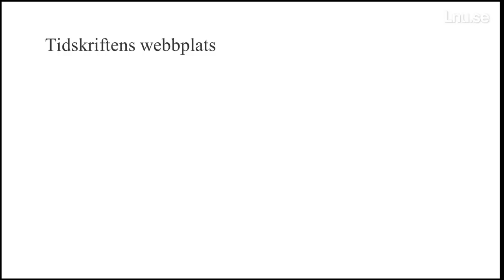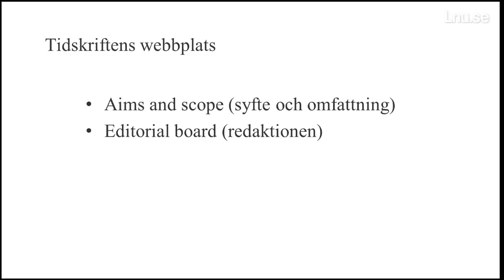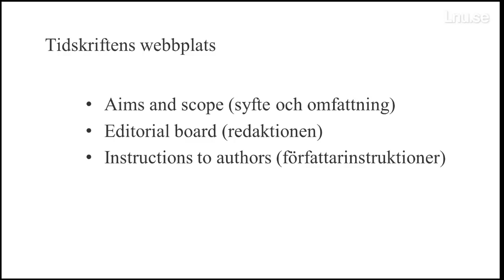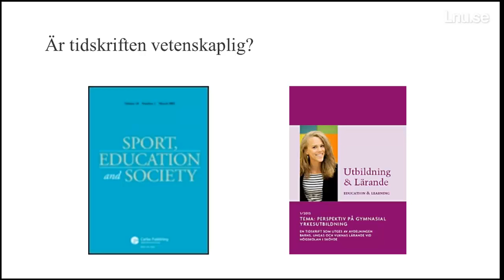Vetenskaplig tidskrift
Hur kan du ta reda på om en tidskrift har som syfte att publicera vetenskapliga artiklar?